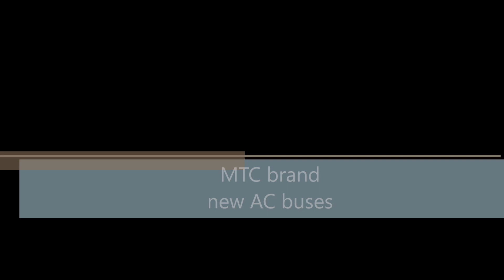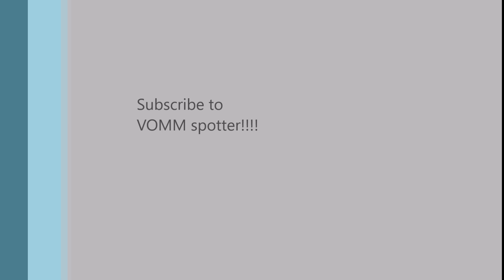35 brand new MTC AC buses!!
35 brand new MTC AC buses!!